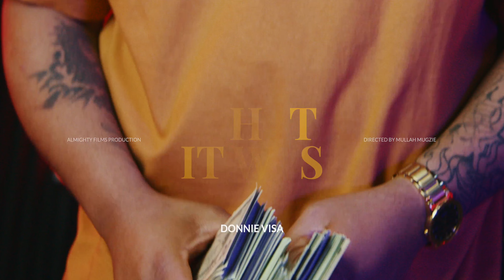Donnie Visa - What It Was (Official Music Video) Directed By Mullah Mugzie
The Approved Way!